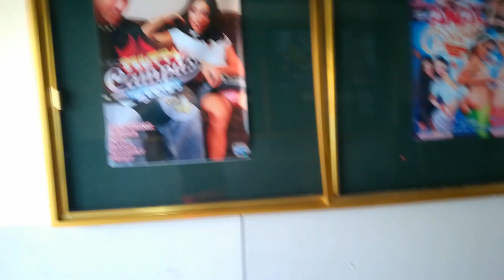Una buena PELÍCULA con TEATRO!! | Video Extra #3 | Edilson Parada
GRACIAS POR SINTONIZAR EL CANAL!!!
Si te a gustado el vídeo te agradecería que me apoyaras con una MANITO ARRIBA!!

Y si no es mucho pedir compártelo con tus amigos.